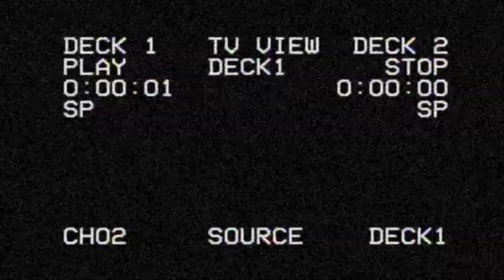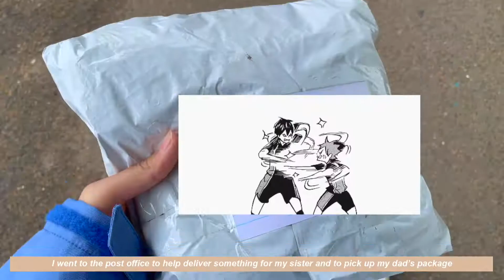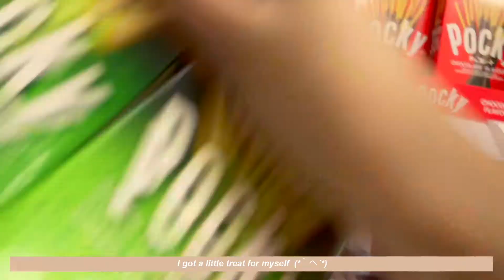vlog 3 💌: glass painting + packages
welcome ଘ(੭˘͈ᵕ˘͈)੭* ̀ˋ♡